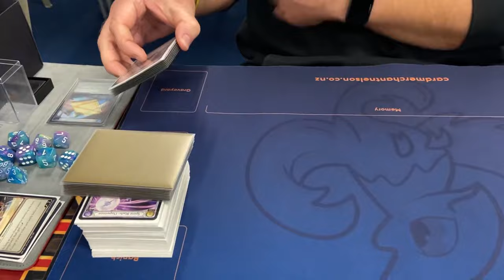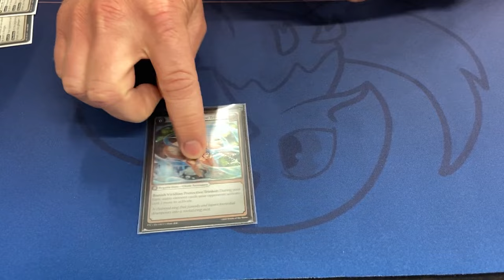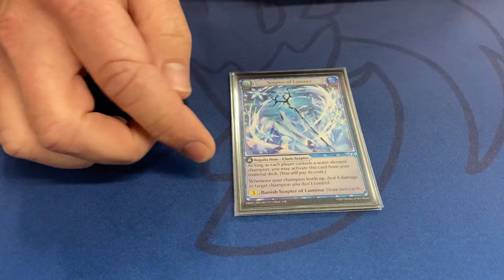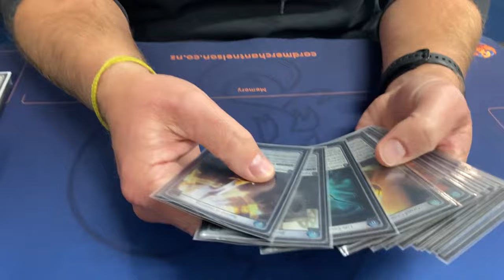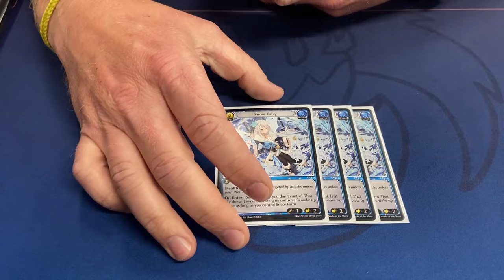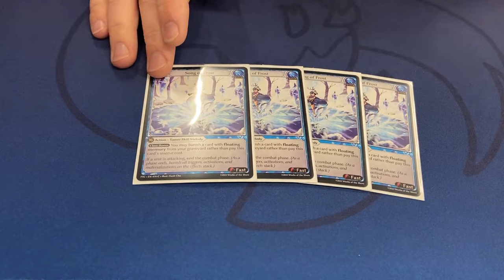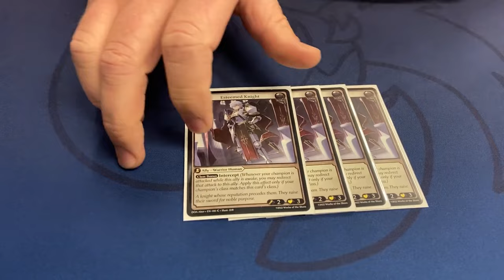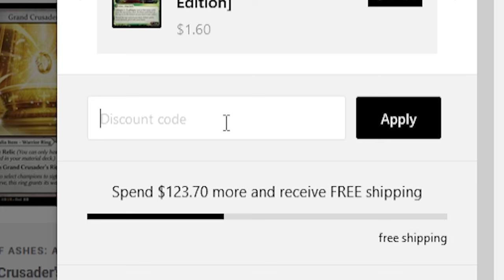Water Lorraine Deck Profile | Grand Archive TCG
Hello and welcome to another video on the LeviTCG channel! Today we have another very special guest, Mani! Mani came 2nd at the Oceania Nationals, and is here to show off his Water Lorraine Allies Deck List! Huge congrats to Mani, the grind has paid off, all the best for worlds!

Timestamps:
0:00 Intro
1:15 Side Deck
4:13 Material Deck
6:48 Main Deck
14:41 Outro